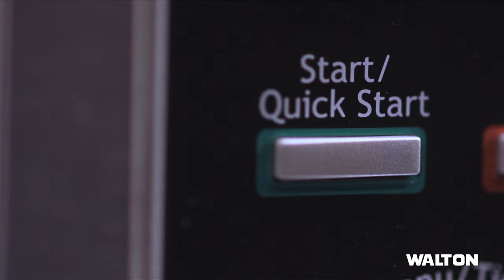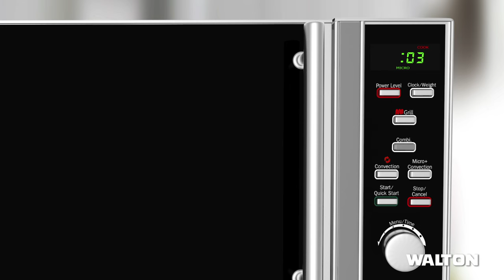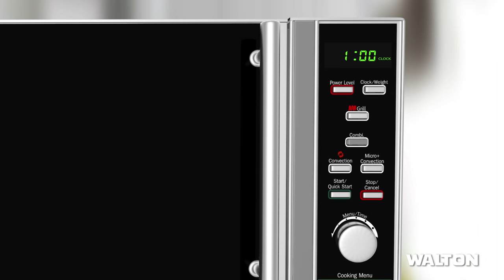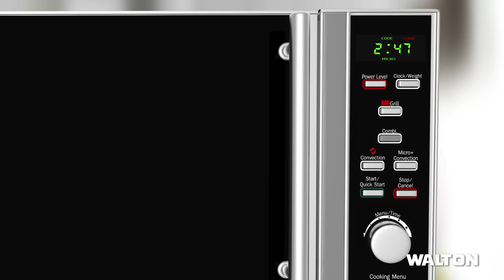WALTON MICROWAVE OVEN Video Tutorial